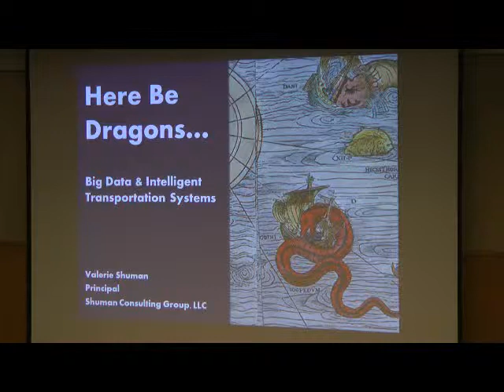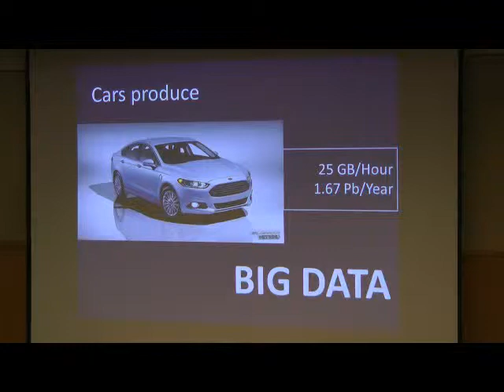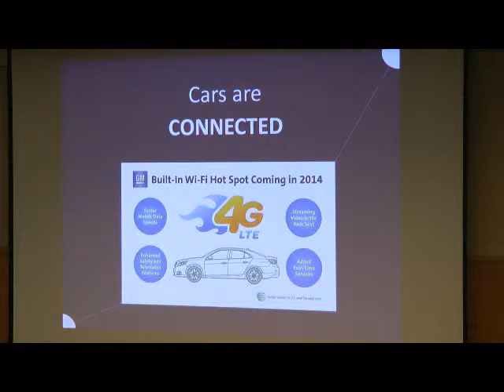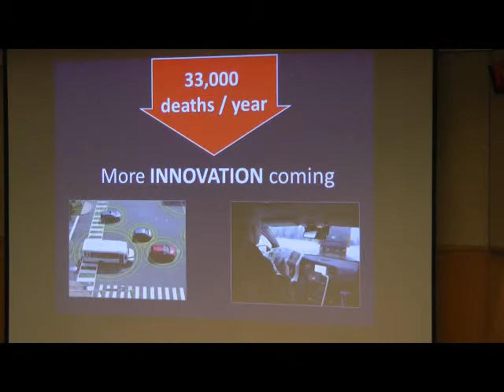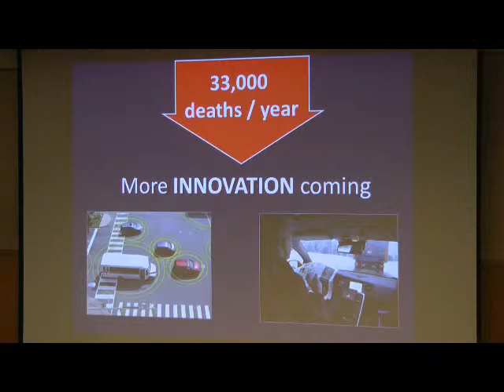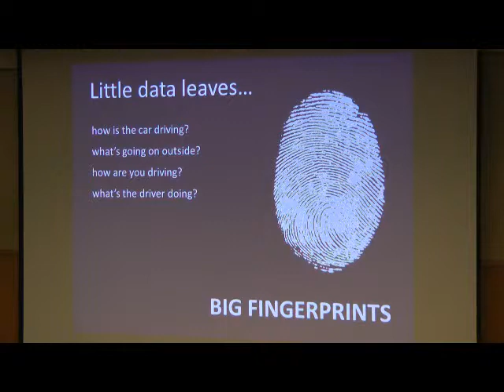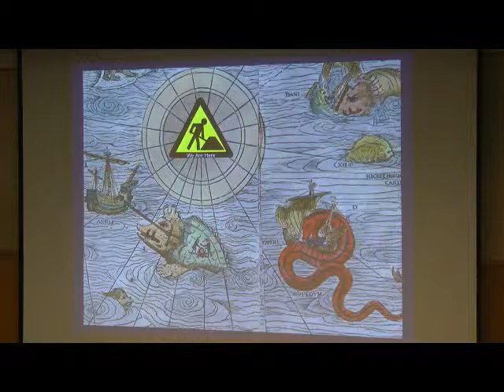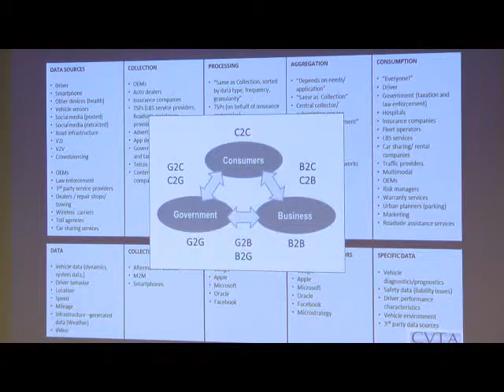The Internet of Things--Valerie Shuman